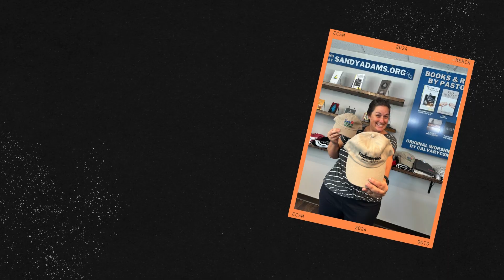August 25, 2024 • Announcements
Here's what's coming up this week at CalvaryCSM!